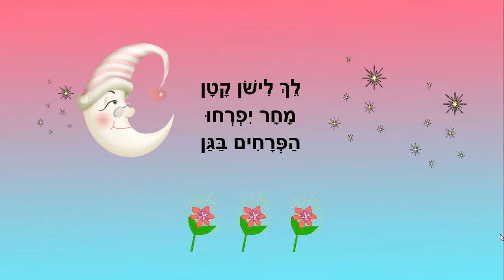לילה טוב קטן - סיפור לפני השינה - מוזיקלי לילדים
לילה טוב קטן
סיפור לילה טוב לילדים
מלווה במוזיקה